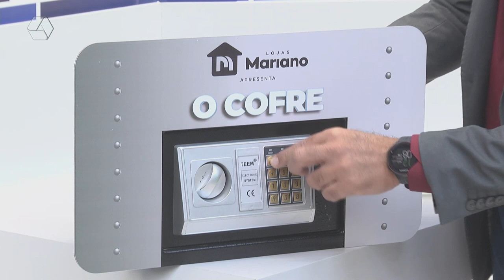Internautas não acertam a senha da promoção ‘O Cofre’